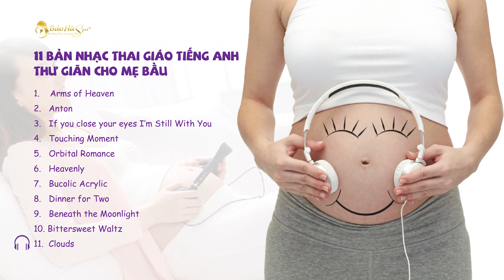Nhạc thai giáo tiếng Anh thư giãn cho mẹ bầu, tốt cho thai nhi|Nhạc thai giáo cho bà bầu| Bảo Hà Spa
💥Theo nghiên cứu khoa học, thai nhi khi được nghe nhạc từ trong bụng mẹ, sinh ra thường thông minh và tăng khả năng sáng tạo. Vì thế, trong thời gian mang thai, nếu mẹ tạo được cho bé thói quen nghe nhạc thường xuyên sẽ rất tốt.

👉11 bản nhạc tiếng anh nhẹ nhàng dưới đây, chắc chắn sẽ giúp mẹ được thư giãn, thai nhi phát triển và tạo sự kết nối giữa hai mẹ con.
Trong xã hội hiện đại, mỗi người phụ nữ chỉ sinh con 1 đến 2 lần nhưng mỗi lần mang thai và vượt cạn là cả một sự đánh đổi lớn lao về thể chất, tinh thần và sắc đẹp.

Để giúp các mẹ phục hồi sức khỏe, kiêng cữ khoa học, nuôi con hoàn toàn bằng sữa mẹ kết hợp với lấy lại vóc dáng sau sinh, các chuyên gia của Bảo Hà Spa đã xây dựng lên thương hiệu spa bầu, spa sau sinh chuẩn 5 sao sử dụng phương pháp massage sau sinh Nhật Bản và các dược liệu thiên nhiên tuyệt đối an toàn cho mẹ và không ảnh hưởng đến nguồn sữa cho con.
Bảo Hà Spa là đơn vị Spa bầu, làm đẹp sau sinh hàng đầu đạt tiêu chuẩn 5 sao, cung cấp kho kiến thức cho các mẹ và những dịch vụ spa tốt nhất cho mẹ và bé
THEO DÕI HOẠT ĐỘNG BẢO HÀ SPA QUA CÁC KÊNH
Blog chia sẻ kiến thức chăm sóc mẹ bầu, làm đẹp sau sinh
Địa chỉ chuỗi cơ sở spa bầu, spa sau sinh của BẢO HÀ SPA